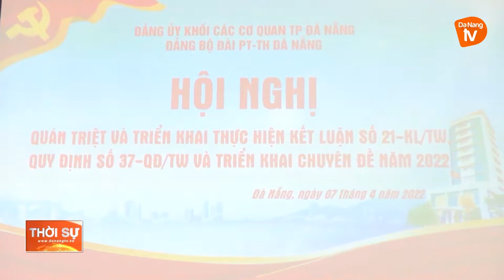ĐÀI PHÁT THANH – TRUYỀN HÌNH ĐÀ NẴNG QUÁN TRIỆT KẾT LUẬN 21 VÀ QUY ĐỊNH 37 CỦA BCH TRUNG ƯƠNG ĐẢNG